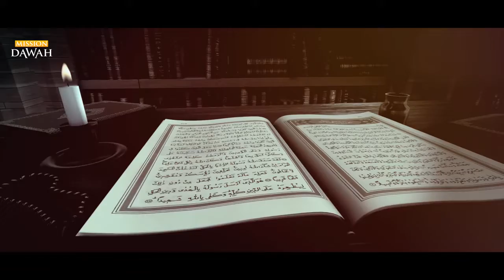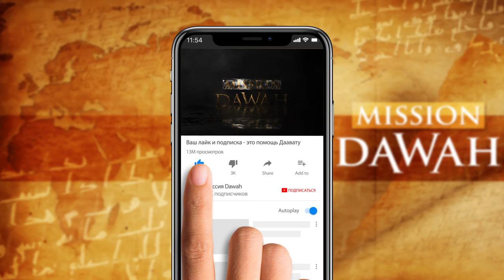🔵🔴🔵КАК СТАТЬ УСПЕШНЫМ? - Совет от пророка Мухаммада ﷺ!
Аллах в сознании и жизни мусульман
 Молитва, охватывающая весь мир
Отношение мусульманина к Аллаху лучше всего иллюстрируется рассказом о ежедневных пяти молитвах, обязательных в исламе. Совершая предписанные молитвы, каждый мусульманин опускается ежедневно перед Аллахом 34 раза на колени. Кто хоть однажды видел, как молится мусульманин, не может остаться не тронутым этим способом поклонения. Линия его согнутой спины как бы выводит слово ИСЛАМ. В переводе это слово означает не что иное, как «предание себя», «отдача» или «покорность». Эти слова как бы звучат как формулы благочестия. Они означают полную отдачу себя мусульманином во власть Аллаха.